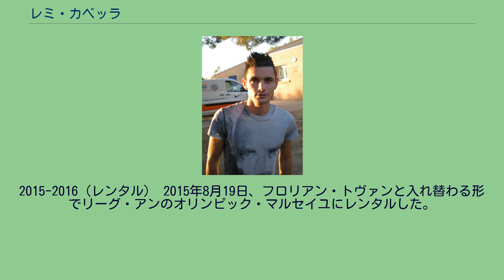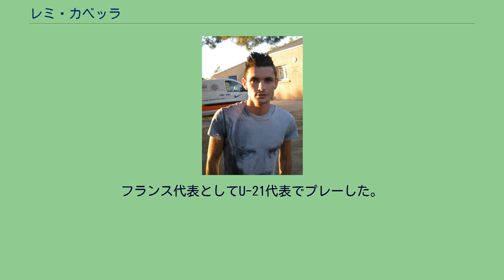レミ・カベッラ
レミ・カベッラ（Rémy Cabella, 1990年3月8日 - ）は、フランス・アジャクシオ出身のサッカー選手。
FCクラスノダール所属。
レミ・カベラと表記されることもある。
1990年3月8日、カベッラはイタリア人の父とコルシカ人の母との間にコルシカ島のアジャクシオで生を受ける。
14歳の時、地元のクラブであるガゼレク・アジャクシオのユースチームに入団し、U-19のチームに所属時は、U-19のクラブとして全国優勝を果たしている。
2004年にモンペリエHSCの下部組織に入団した。
2009年7月には3年間のプロ契約を結ぶ。
しかし、9月の練習中に右ひざの前十字靭帯断裂を経験し、このシーズンを棒に振ることとなった。
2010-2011（レンタル） 怪我完治後の2010-11シーズンは、ACアルル=アヴィニョンへ1年間のレンタルへ出された。
復帰後 2012年1月、カベッラは2016年までの契約延長を行なった。
その二カ月後の3月20日、モンペリエはクラブ史上初の快挙となるリーグ・アン制覇を果たした。
2014年5月、カベッラは今夏にクラブを退団することを公表した。
2014年7月13日、イングランド・プレミアリーグのニューカッスル・ユナイテッドへと移籍した。
契約期間は6年の長期契約となった。
移籍金は約11億円とみられる。
リーグデビュー戦は開幕節のマンチェスター・シティ戦。
彼自身はフル出場したものの、得点を挙げられず、チームも0-2と敗戦している。
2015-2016（レンタル） 2015年8月19日、フロリアン・トヴァンと入れ替わる形でリーグ・アンのオリンピック・マルセイユにレンタルした。
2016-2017 ニューカッスルサイドは、本人の意思を尊重し、レンタルを完全移籍へと変更した。
このシーズンは主力として活躍した。
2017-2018（レンタル） 2017年8月31日、1シーズンのみの期間でASサンテティエンヌへと加入した。
9月10日のアンジェSCO戦でサンテティエンヌデビューと初ゴールを記録したが、この試合は1-1と引分けに終わった。
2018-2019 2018年8月16日、レンタル移籍から完全移籍へと変わった。
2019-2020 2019年7月26日、FCクラスノダールへ移籍することでクラブ間合意が発表された。
メディカルチェックを経て正式に移籍が成立する。
フランス代表としてU-21代表でプレーした。
2014年6月7日、バイエルン・ミュンヘンに所属するフランス代表のエース・フランク・リベリーとオリンピック・リヨンに所属するクレマン・グルニエが負傷した事で、2014 FIFAワールドカップのフランス代表にサウサンプトンに所属するモルガン・シュネデルランと共に追加招集された。